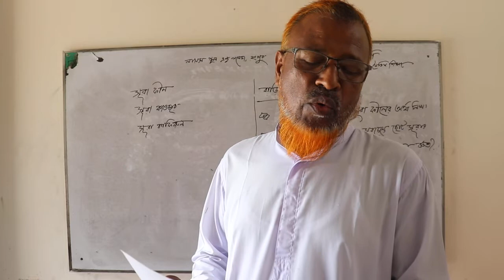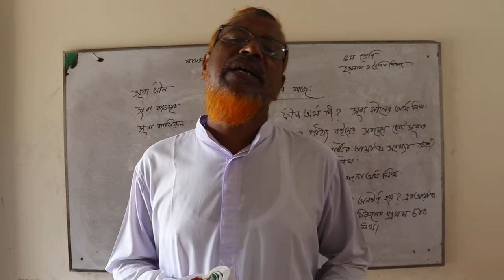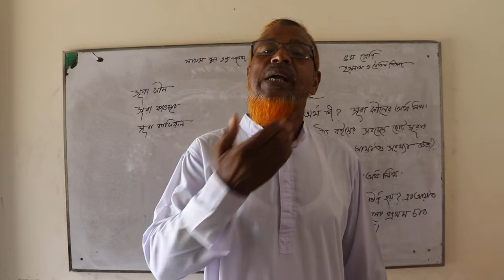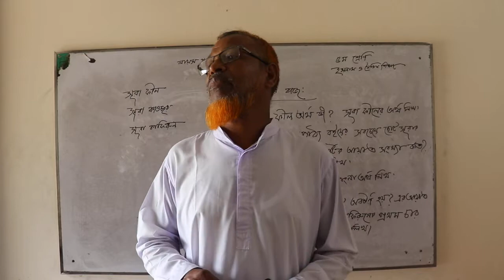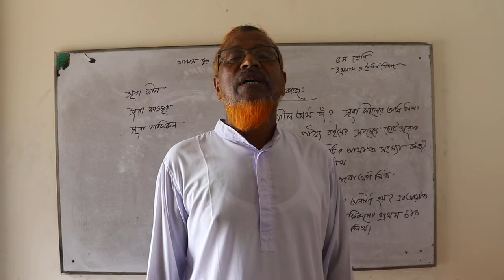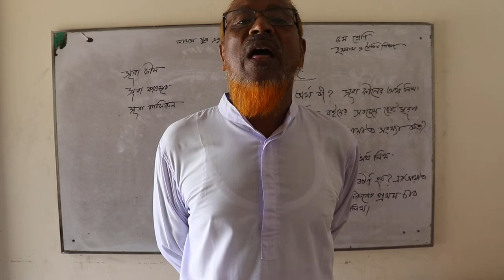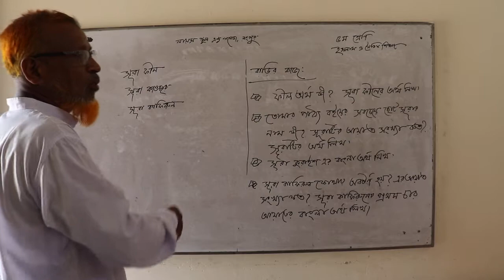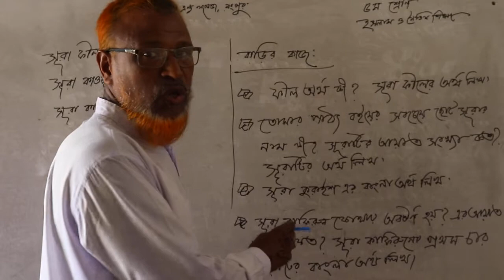শ্রেণি:-পঞ্চম***বিষয়:-ইসলাম ধর্ম ও নৈতিক শিক্ষা***তারিখ-২৭-০৮-২০২০